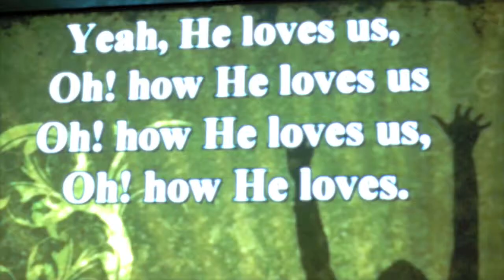The Fuse @ BOOM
2nd Thursday nights @ 7:15PM

At BOOM - Body Of One Ministries
737 W. Lancaster Rd